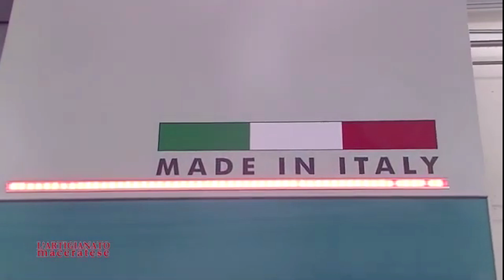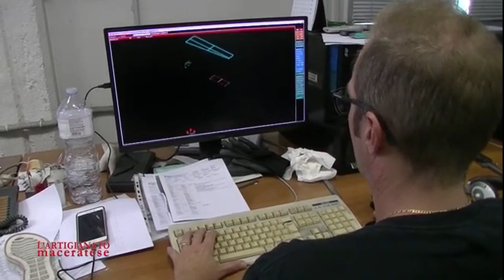"L'Artigianato maceratese - storie di imprese". Episodio 1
Una striscia narrativa con le storie degli artigiani della provincia di Macerata curata dalla CNA Macerata in collaborazione con il confidi regionale Uni.Co.
Primo episodio con Carlo D'Angelo, titolare dell'omonima ditta a Civitanova Marche.